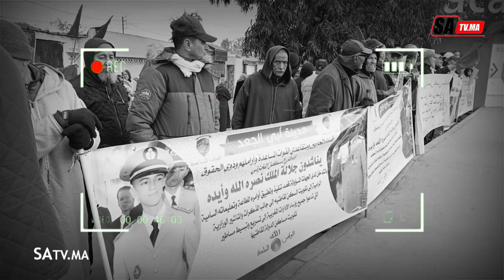عسكري متقاعد مهدد بالإفراغ ... يجب تطبيق تعليمات صاحب الجلالة الملك محمد السادس نصره الله